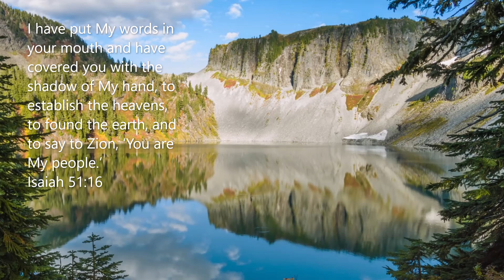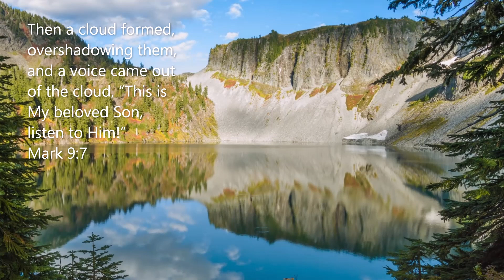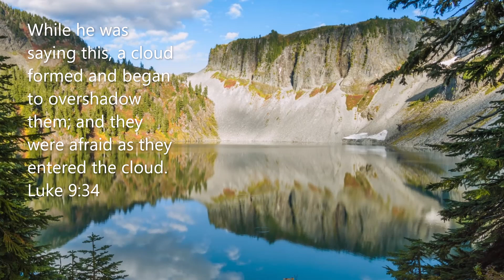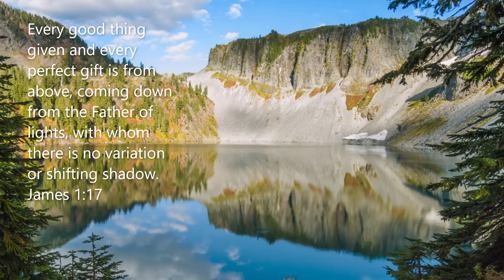Verse About Shadows Of God